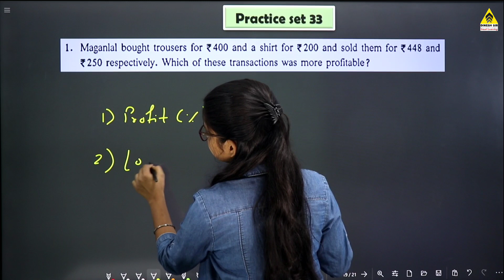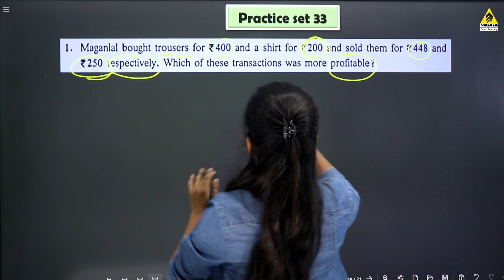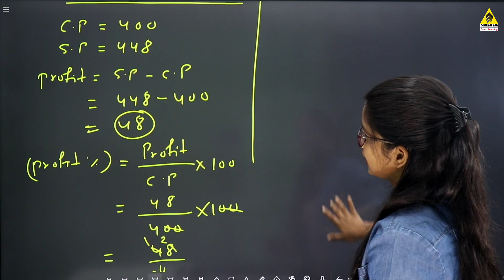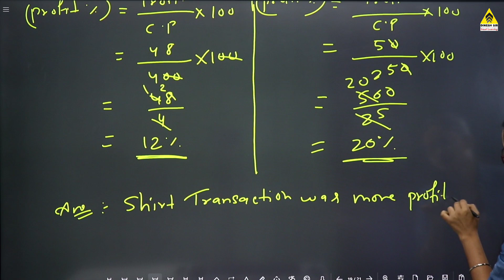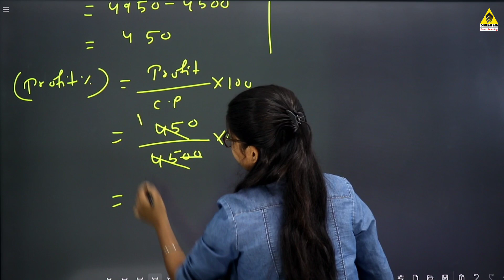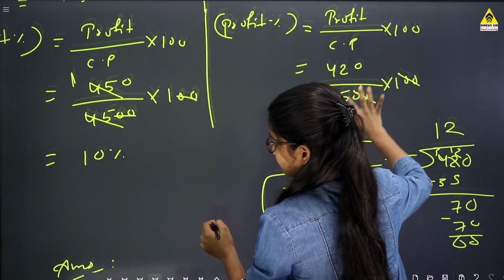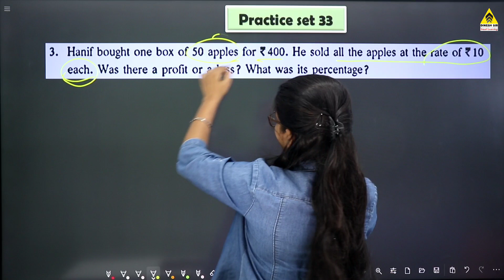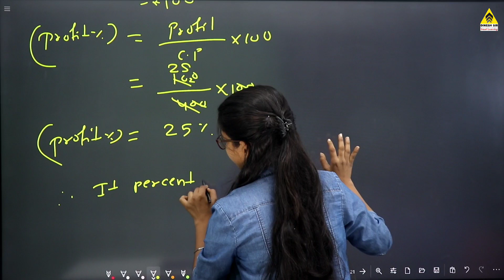Class 6th || Chp.13 Profit & Loss|| Practice Set 33 || Maths | Maharashtra Board |JYOTI MISS | Lec 5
Dinesh Sir Smart Study (Class 6 to 10) Maharashtra Board-
Tags🏷
Class 6th Chapter 13 Profit & Loss
13 Profit & Loss class 6th maths
Class 6th Mathematics 13 Profit & Loss
Practice set 33 mathematics class 6th
Practice set 33 std 6th
std 6th practice set 33 mathematics